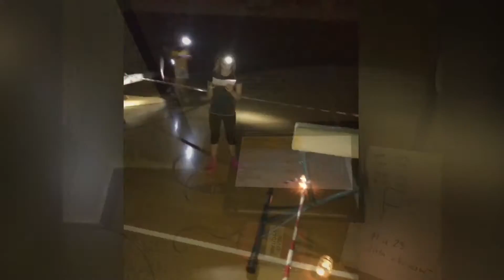Halloveen Indoor Orienteering 2017 - SC vebr-sport